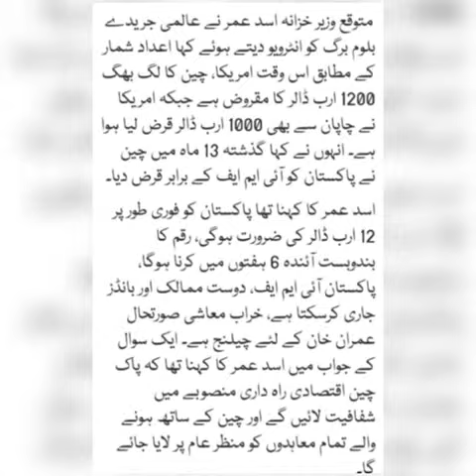PTI seeks UK, UAE help to recover looted money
ISLAMABAD: The Pakistan Tehreek-e-Insaf (PTI) on Saturday confirmed that an important point of discussion in Imran Khan’s recent meetings with envoys of UK and UAE — who visited Bani Gala to congratulate him over his party’s victory in general elections — was money laundering.

“Imran emphasised that these countries [UK and UAE] should cooperate with Pakistan to identify those Pakistanis who piled up properties worth billions of rupees abroad. Their cooperation is also sought to bring back all the looted money,” PTI spokesperson Fawad Chaudhry said.

Dealers traded $8b worth of foreign currency in 2017: SBP

Addressing a press conference outside the PTI chief’s Bani Gala residence, the party spokesperson said, “Imran also talked about the issue with other European countries’ envoys. The matter of fact is there are several Pakistanis who remained part of past governments and now they own costly properties abroad. It’s in the best interest of the country to bring back all the public money.”

He said the PTI chairman had conveyed to the foreign envoys that his government would take stringent measures regarding money laundering.

On formation of government, he said the Election Commission of Pakistan would release official results on August 7 and afterwards the election body would give three days to independents to join any party of their choice or remain independent.

He said all the independent MNAs and MPAs, who joined the PTI, had submitted their undertakings with the party about their decision to join PTI.

The ECP, Chaudhry said, would notify returned candidates on seats reserved for women and minorities and the process would be completed by August 11.

He said that the PTI still had no reservations over recounting of votes in any constituency as was earlier offered by Imran himself.

“Recounting has so far been held in 48 constituencies and no major difference has been reported in results before and after the fresh tally,” said Chaudhry, adding that all opposition parties had the right to protest but it should only be done if the government “does not pay heed to their reservations”.